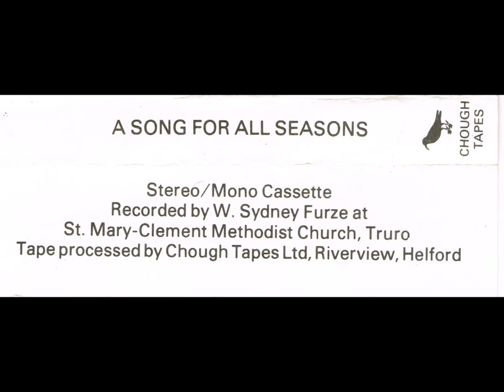Various - A Song For All Seasons (Cassette, Unknown Year)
Well loved Hymns and Sacred Music sung by a Choir of 300 voices from Methodist Churches all over Cornwall.

SIDE ONE:
1. TO GOD BE THE GLORY! GREAT THINGS HE HAS DONE. TUNE: To God Be the Glory
2. LO! HE COMES WITH CLOUDS DESCENDING. TUNE: Helmsley
3. O COME ALL YE FAITHFUL. TUNE: Adeste Fideles
4. IN THE BLEAK MID-WINTER. Harold Darke (SOLOIST —JOAN HARVEY)
5. O SACRED HEAD ONCE WOUNDED. TUNE: Passion Chorale
6. RIDE ON, RIDE ON IN MAJESTY1 TUNE: St. Drostane
7. WHEN I SURVEY THE WONDROUS CROSS. TUNE: Rockingham

SIDE TWO
1. THINE BE THE GLORY, RISEN CONQUERING SON. TUNE: Maccabeeus
2. THE HEAD THAT ONCE WAS CROWNED WITH THORNS. TUNE: St.Magnus
3. GRACIOUS SPIRIT, HOLY GHOST. TUNE: Charity
4. FATHER OF HEAVEN, WHOSE LIOVE PROFOUND. TUNE: Rivaulx
5. COME YE THANKFUL PEOPLE, COME. TUNE: St. George's Windsor
6. CITY OF GOD, HOW BROAD AND FAR. TUNE: Richmond
7. FATHER OF EVERLASTING GRACE. TUNE: Stamford
8. A CELTIC BENEDICTION. Kenneth Pelmear

Conductor — Hubert Julian (Organist & Choirmaster, Newquay Wesley Church)
Organists — Malcolm Brown (Organist, Redruth Methodist Church) and Rodney Warmington (Organist & Choirmaster, St. Mary-Clement Methodist Church, Truro)

The outstanding success of our first recording "This Side of Heaven" made last year, has encouraged us to produce this second recording of Hymns and Sacred Music. We have chosen, this time, music applicable to most of the principal Christian Festivals — Advent, Christmas, Passion-tide, Easter, Ascension, Whitsun, Trinity, and Harvest Thanksgiving, and also two "peculiar" Methodist Festivals, "Wesley Day" and "Chapel Anniversary". We felt it appropriate also to include as a "Benediction" a composition by one of our well-known present-day Cornish musicians —Ken Pelmear.

As on the last occasion, some three hundred Methodist Singers from all over Cornwall met together in Truro to make this recording and we hope that, once again, this unique -Cornish- sound will give great pleasure and inspiration to very many people.
The Chairman of the Cornwall Methodist District, Rev. Ian Haile, B.Met., writes: It gives me great pleasure that one of my first tasks as Chairman is to commend this record to you. The Methodists of Cornwall are a singing people, true to the Wesley brothers who made so many visits here and left this wonderful heritage. The Preface to the Methodist Hymn Book states "Methodism has always been able to sing its creed." This record underlines that statement, because the emphasis is on the Christian Year. From Advent through to Trinity Sunday there is traced the Christian's belief in God as Father whose providential care, recalled at Harvest Thanksgiving, is supremely demonstrated in His redemptive love through the preparation for, and the coming of, His Son. The life, death, resurrection and ascension of Jesus are remembered. Then comes the Spirit, whose converting indwelling power gives new birth to the individual and binds in love the community of believers, the Church. Listen, then, to the Christian's creed in song — and may the joy of the faith be yours.